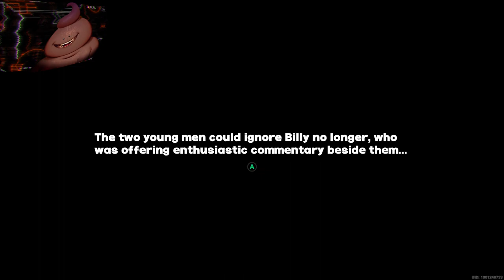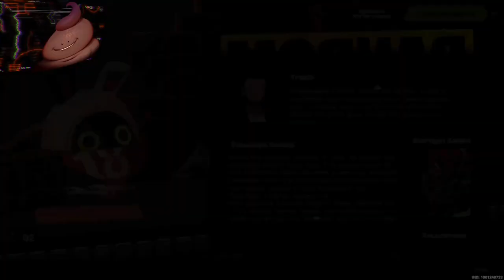Zenless Zone Zero- Solider Gal 11 Boss Time!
Please no Spoilers or Backseating

spoppy Boi by @Nnnoira

Trash Boi by @shadowphox_x

New Spooky Overlay Twitter: Banenaa, @BanenaBe, Twitch: @Banenaa

o7

Free Codes

ZENLESSLAUNCH

ZZZTVCM

ZZZ2024

ZENLESSGIFT

CATCHABOO【NEW】

KANURBT5MQ8D【NEW】

4BPDRBT459RH【NEW】

NS6U9TTLM6AV【NEW】

USNC9SB4499R  【NEW】

XTNDQAS44985【NEW】

NB6D9SB4MPSZ  NEW

We left off on cilf hanger dont worry we are back! Its time to fight this boss and find out more about Waifu number 11.